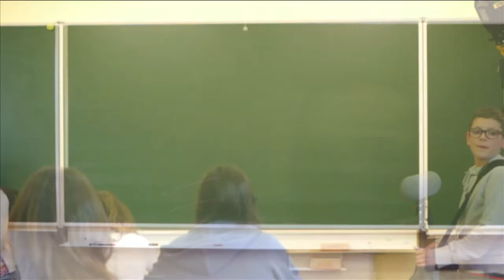MA CLASSE FAIT SA TELE ST JOSEPH - LA ROCHE EN ARDENNE "LES AURORES BOREALES"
(SERIE) Des pastiches d'émission et de journaux télé, mis en scène par les élèves à propos de curiosités tel que les Aurores boréales...